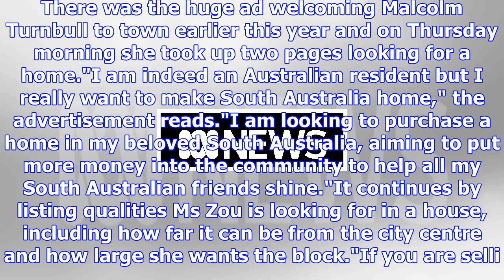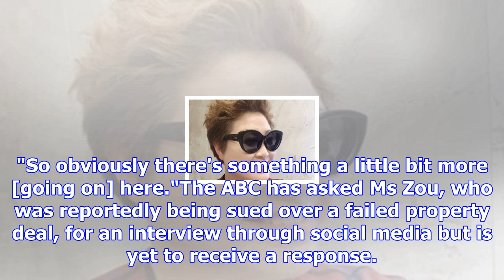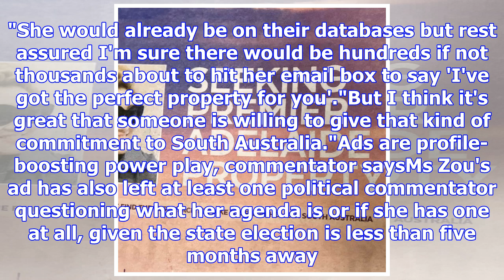Mystery surrounds mining magnate and liberal donor's 'extraordinary' real estate move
Updated October 26, 2017 17:57:05 When you're looking to buy a house, the natural place to start is in real estate guides, checking with agents or searching online. But if you are mining magnate Sally...